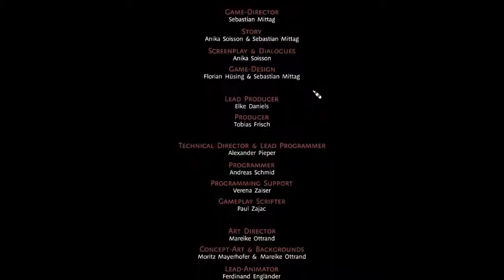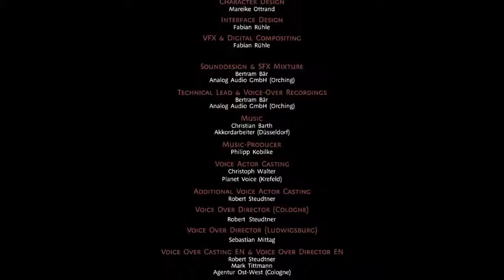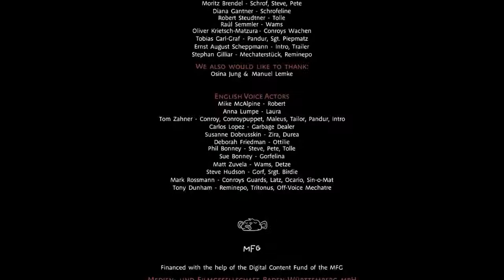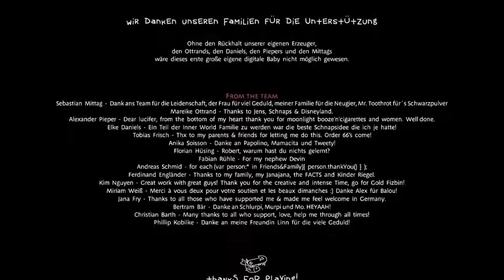Let's Play The Inner World [#024] [Deutsch/HD] [Blind] - Das Abenteuer Endet! (Finale+Credits)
2D-Adventure Game (2013)

»Let's Play«
Das Ende ist Erreicht!
Wir haben Conroy erledigt und die Dynastie wieder zum Leben erweckt!.. Dennoch erfahren wir schlechte Neuigkeiten für unsere Flötennase.. Ein Happy End oder nicht?
Ich hoffe ihr habt Spaß beim Zusehen/Zuhören

Ihr wollt wissen wann die Neuesten Videos kommen? Dann Liked auf FB!

Wenn ihr mich Unterstützen wollt verbreitet das Video!:)